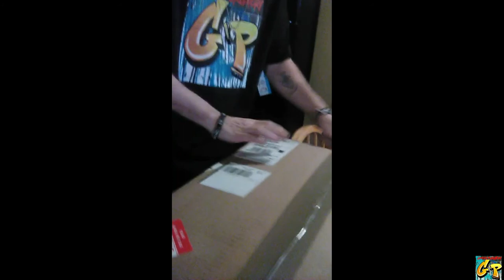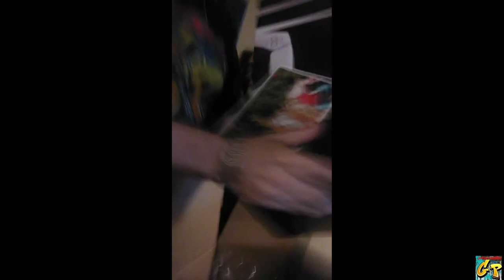PS5 UNBOXING with Rc and Micah Stylez